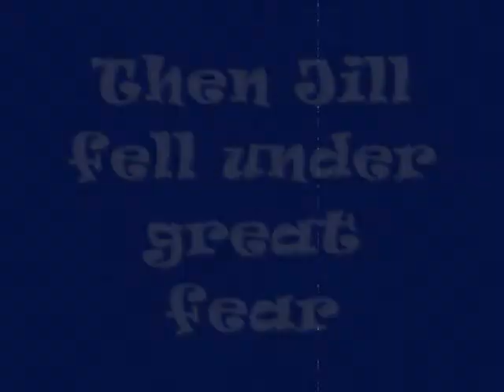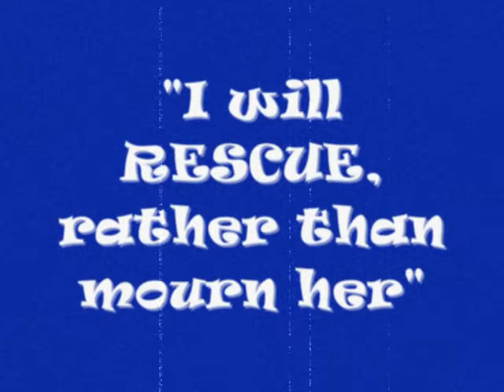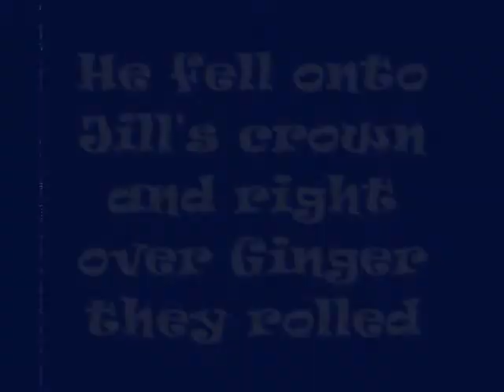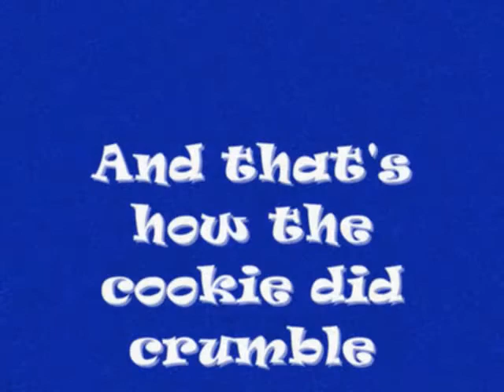Jack's Medley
Short Film created by 1 of 4 teams at Faith Bible Camp's Teen Camp 2009